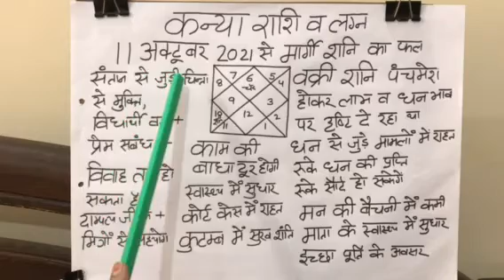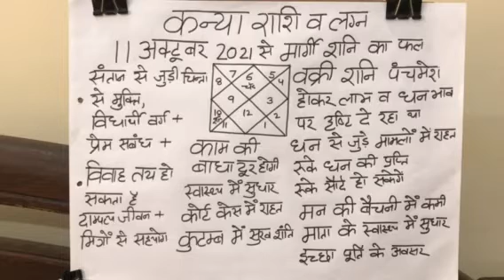कन्या लग्न व कन्या राशि के लिये मार्गी शनि का फल 11-10-2021 से#